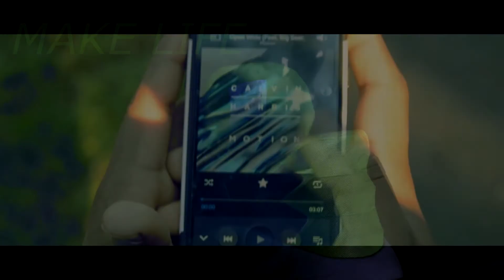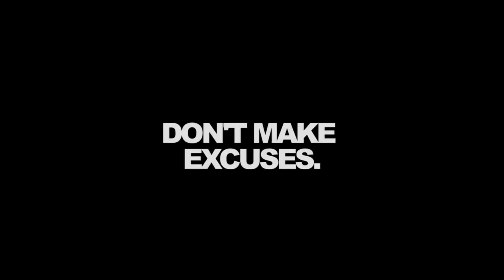byronadsHD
School Project Grade 9 (English)